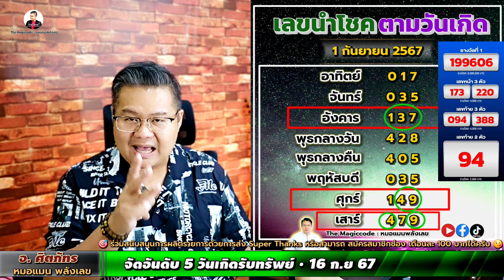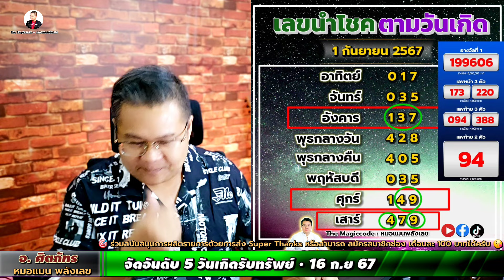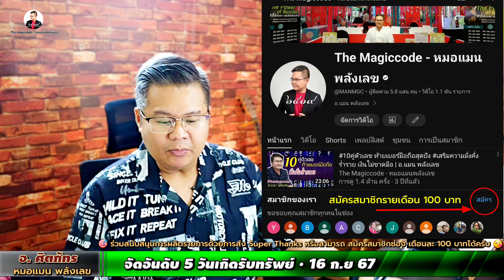จัดอันดับ 5 วันเกิดรับทรัพย์ 16 กันยายน 2567 | พร้อมเคล็ดลับเสริมดวง